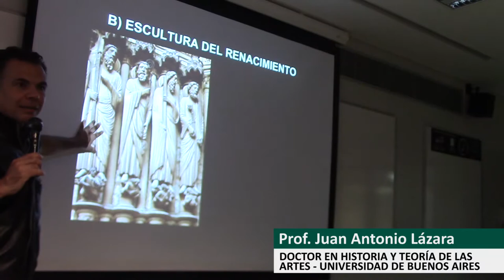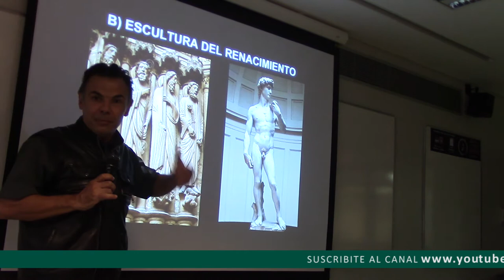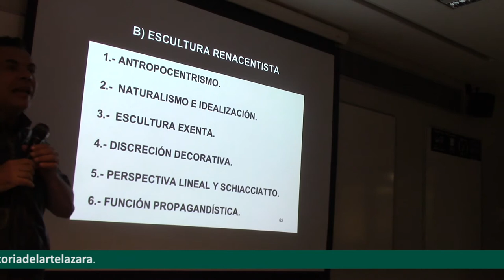140 LA ESCULTURA DEL RENACIMIENTO